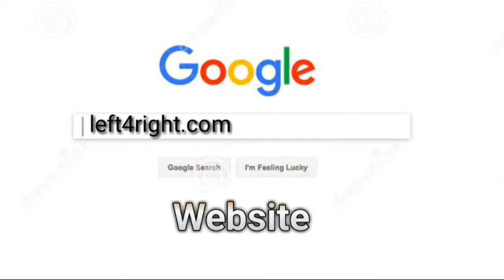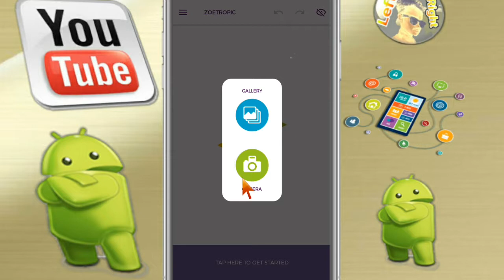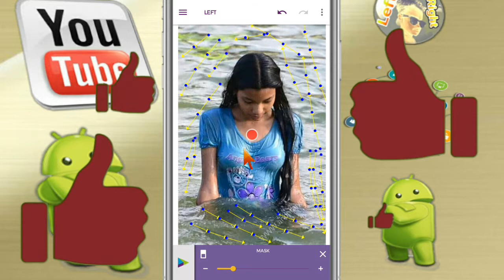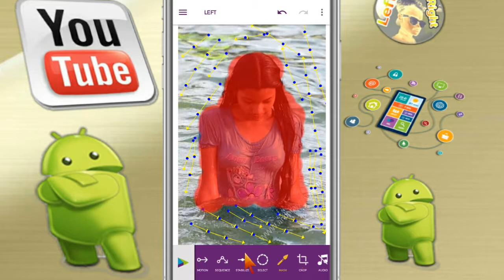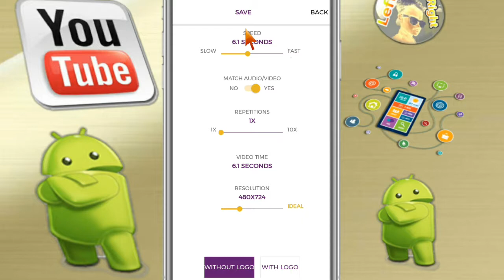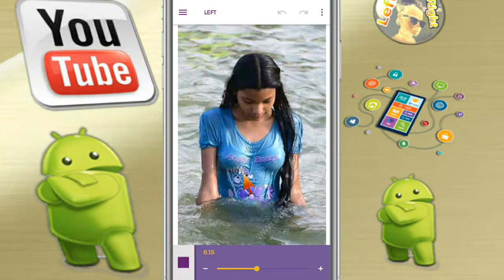Play Store की जादुई App - मरे हुए Photos को जिंदा कर सकता है | Amazing Magic App New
Hallo friends :➡
         (Left4 Right)

⚪Video Make Everyday upload Video:-➡ New Android App Test❗ New App Review❗ Tips And Tricks❗ Online Make money❗ App Maker Earning❗ App Maker❗ Games App Maker❗ Blogger❗ Whatapps viral Script❗ Event Whatapps Script❗ Technical video upload❗New Apps ke baare Mein Video Upload Karta Rahta Hu.Please subscribe my channel and bell icon press.Like & Comment - Share Thanks.

Tage...

⭐like 💡sub💡 share⭐

       ( जुड़े रहने के लिए )

Youtub:➡          ( Left4 Right )